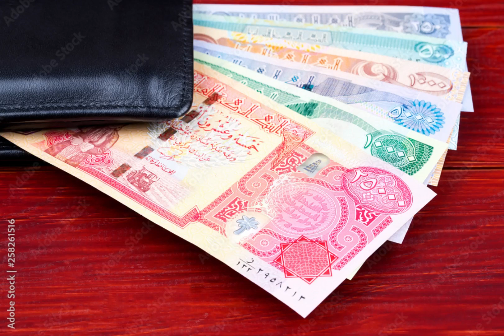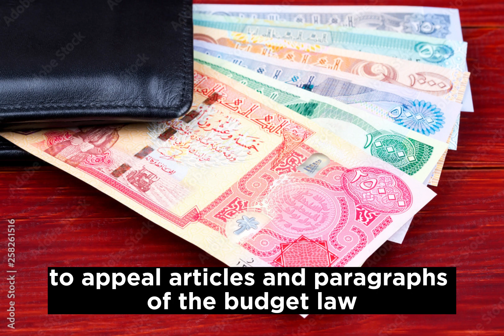🔥Iraqi Dinar🔥New Rate are Massive / iqd dinar news today / rv update / iqd dinar / nader / pimpy